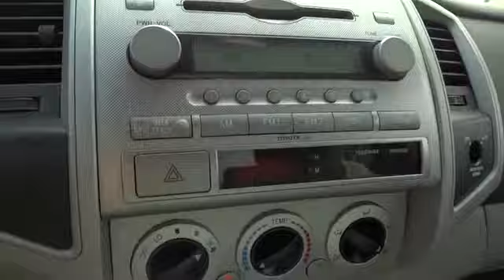2006 Toyota Tacoma San Francisco, Napa, Santa Rosa, Vallejo, Oakland, CA 1572A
2006 Toyota Tacoma
2006 Toyota Tacoma PreRunner, SR5 PKG #2 - Stock#: 1572A - VIN#: 5TETU62N96Z319743

**CARFAX ONE OWNER**. 4.0L V6 SMPI DOHC. Wow! What a sweetheart! What a superb deal! Are you looking for a reliable used vehicle? Well, with this hardy, reliable 2006 Toyota Tacoma, you are going to get it.. J.D. Power and Associates gave the 2006 Tacoma 4 out of 5 Power Circles for Overall Initial Quality. This outstanding Toyota Tacoma would look so much better waiting for you in your driveway instead of sitting here idly on our lot. As usual, it's ready...Come and get it!